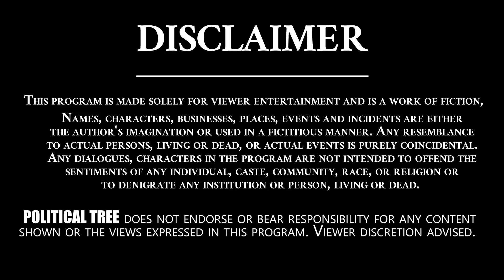శ్రీధర్ రెడ్డి కి ఎంమ్మెల్యే పదవే ఎక్కవ..! | Karumuri Venkat Reddy | Jagan @Political Tree